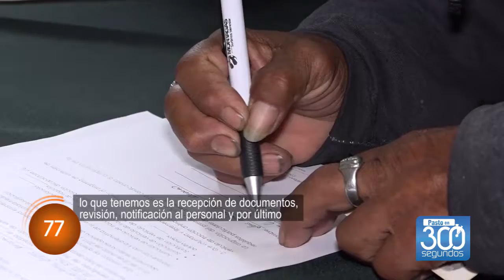PASTO EN 300 SEGUNDOS